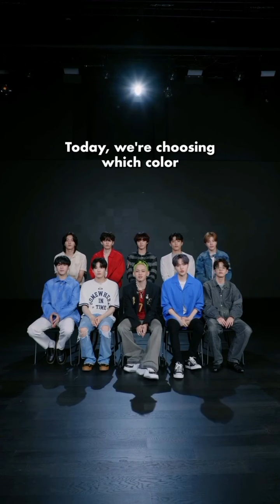Style Caster update with Treasure (can you guess the members' colors?)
Style Caster update with Treasure . The members describe their favorite colors that describe them

Original Video by Instagram Style Caster